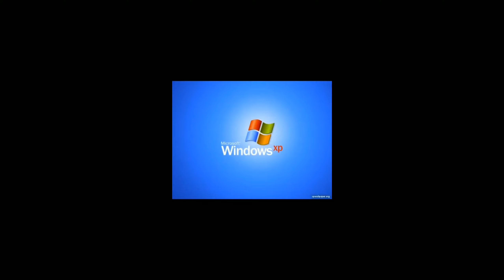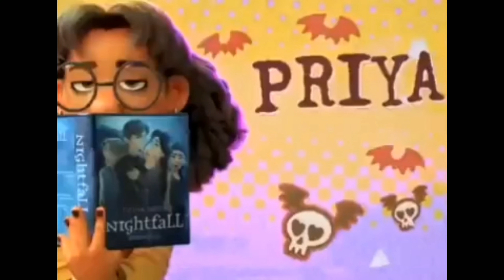Memes that I stole from discord